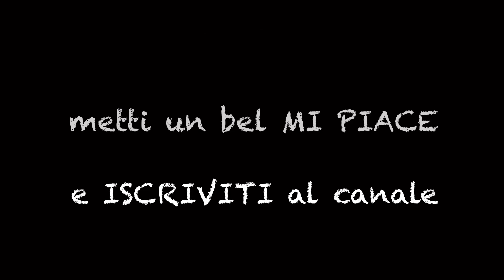Ale non ha la minima idea di dove lo farò dormire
IN QUESTO EPISODIO: mentre noi a Lanzarote continuiamo a preparare l’officina, Alessandro non ha la più pallida idea di come trascorrerà i suoi 6 giorni in the road verso le Isole Canarie. Guardate in che posti (a lui sconosciuti fino all’arrivo) l’ho fatto dormire !

CHI SIAMO:
Siamo una famiglia che vive in camper. Restauriamo furgoni per passione.

Grazie !